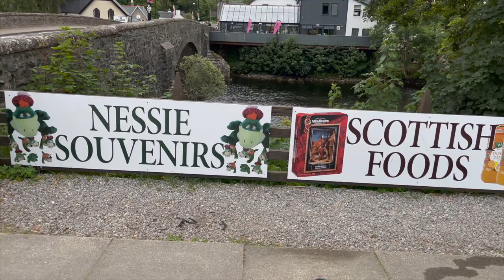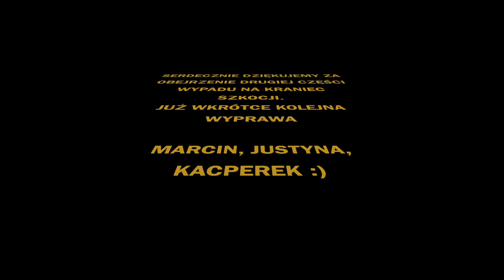1000 KM - HOGWART, HARRY POTTER I POTWÓR Z LOCHNESS W JEDEN DZIEŃ-część 2 Wyprawy Na Kraniec Szkocji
Zapraszam na drugą część naszej wyprawy na kraniec Szkocji, dziś zobaczycie naszą relację z wyprawy do Hogwart i jeziora Loch Ness.
Serdecznie zapraszam , zobaczycie piękne zdjęcia i bajkowe krajobrazy.

Jeśli chcesz być współtwórcą tego projektu i chciałbyś wesprzeć nasz projekt (chcemy zorganizować wyprawę do Azji z naszym autystycznym synem) to proszę Cię o Like, Komentarz, Subskrybcję i Udostępnianie oraz odwiedzenie naszego Patronite:

Muzyka użyta w filmie:
Music from Uppbeat (free for Creators!):

Sprzęt użyty do nagrania filmu:
iPhone12 Pro Max
Mikrofon Vawo Joby Mobile

Okolica:
Lochness Szkocja
Glenfinnan viaduct
Inverness
Durness